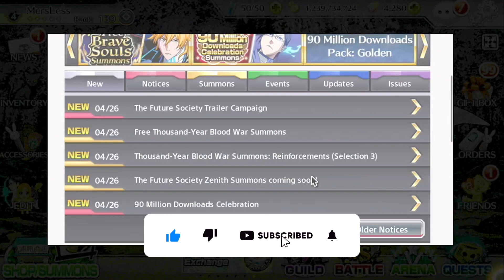The Future Society Cyber Zenith Banner Summons | Bleach Brave Souls April End of Month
In this video I'm going over the end of month banner units for April.

New to YouTube any advice tips or tricks would be vary helpful let me know if there is any other games you would like to see and be sure to like and subscribe 🙂